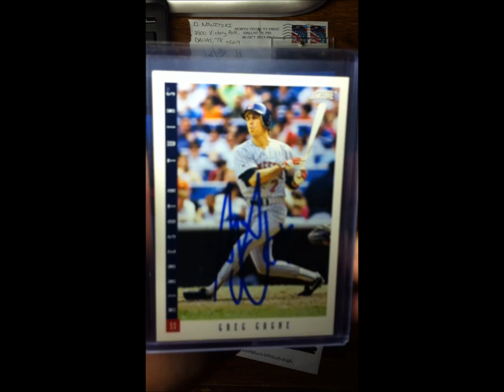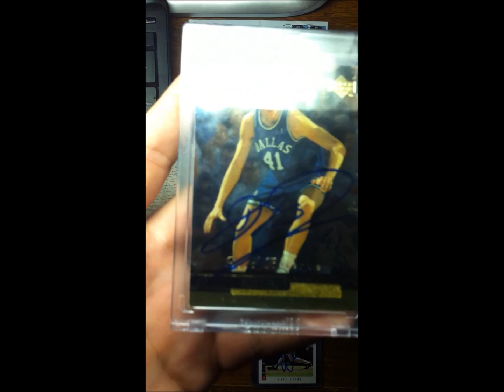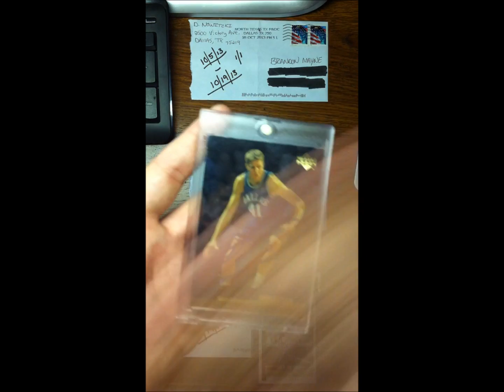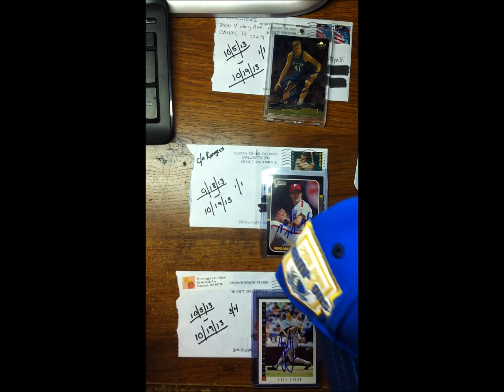DIRK NOWITZKI DALLAS MAVERICKS "ROOKIE CARD" AUTOGRAPH SUCCESS TTM